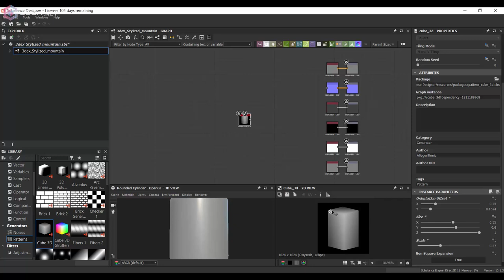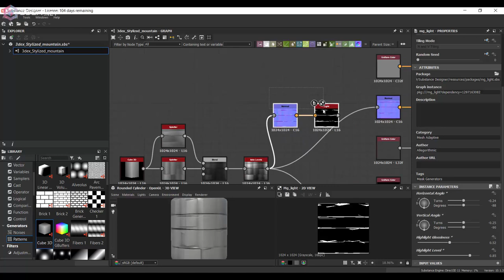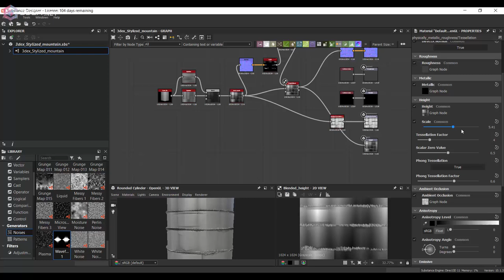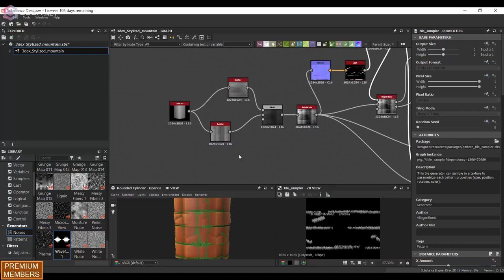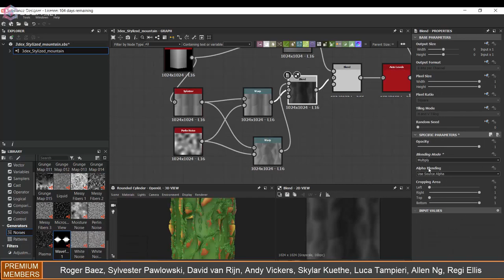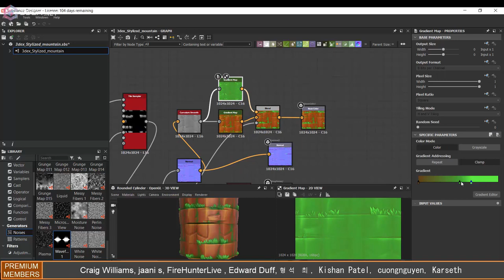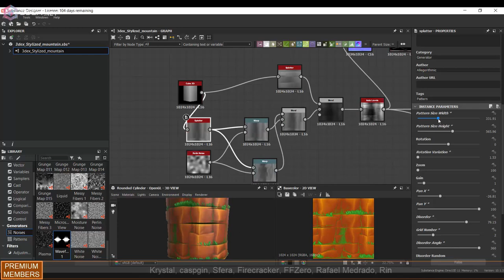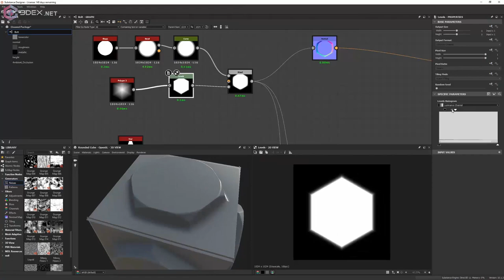Making Stylized Mountain Material in Substance Designer